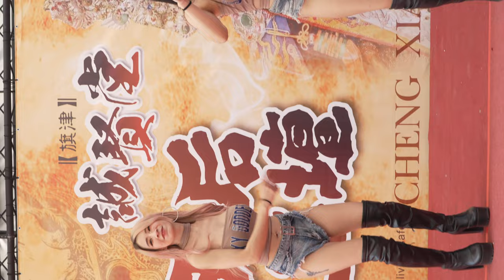Sexy Goddess 女神降臨 龍龍 伊伊 安雅 采霓 / 熱舞派對 -9 / 댄서 소녀 미인 인터넷 연예인 / 旗津 天后宮 恭送張府天師回鑾平安遶境大典 / 240106 TZWG